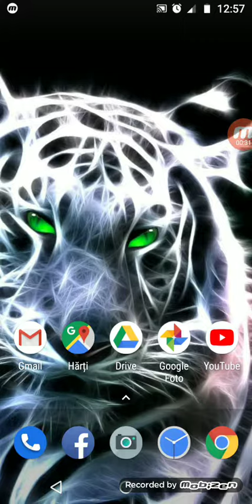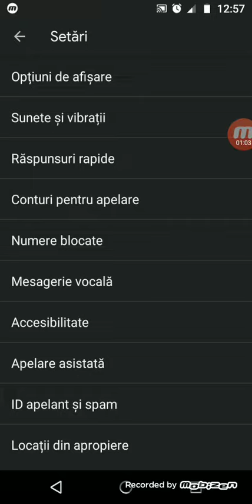Cum deblocăm un număr de telefon care l-am blocat la nervi...